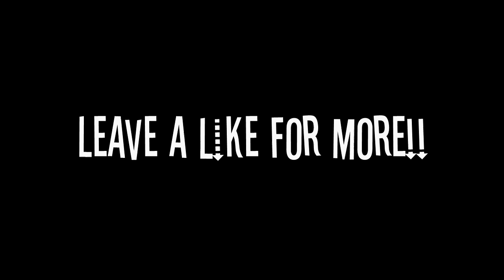CALL OF DUTY MONTAGE!!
Hey Guys!!!

I made Call of Duty Montage!

"Turn your worries over to the Lord. He will keep you going. He will never let godly people fall."  Psalm 55:22
Don't worry!

My Gamertag- IsTJ27